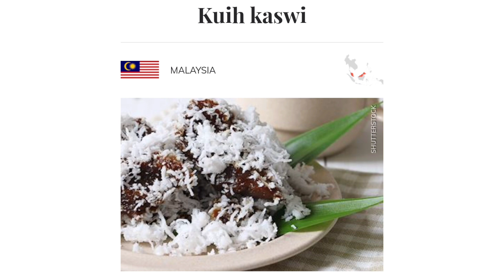MOST POPULAR SOUTHEAST ASIAN CAKES